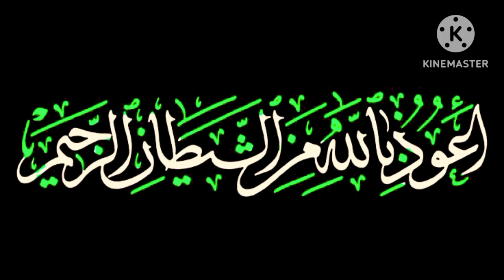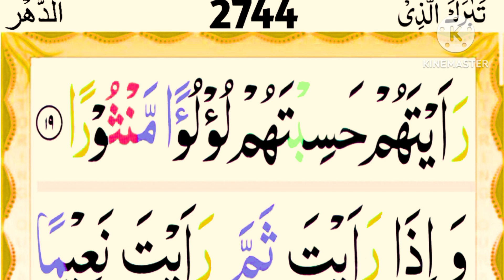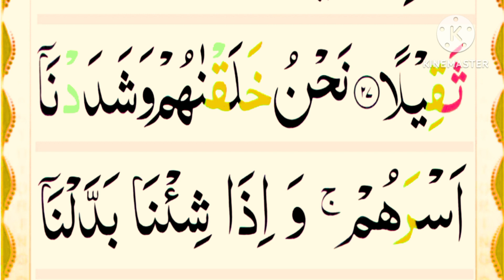Heart touching recitation of Surah AL INSAN سورة الإنسان | SOFT VOICE | Zeenat ul quran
Heart touching recitation of Surah AL INSAN (سورة الإنسان) | SOFT VOICE | Zikrullah TV

Surah
76th chapter of the Qur'an

00:00 Intro

00:14 Hal ata AAala al-insani heenunmina addahri lam yakun shay-an mathkoora

00:30 Inna khalaqna al-insanamin nutfatin amshajin nabtaleehi fajaAAalnahusameeAAan baseera

01:05 Inna hadaynahu assabeelaimma shakiran wa-imma kafoora

01:19 Inna aAAtadna lilkafireenasalasila waaghlalan wasaAAeera

01:35 Inna al-abrara yashraboona min ka/sinkana mizajuha kafoora

01:48 AAaynan yashrabu biha AAibaduAllahi yufajjiroonaha tafjeera

02:00 Yoofoona binnathri wayakhafoonayawman kana sharruhu mustateera

02:17 WayutAAimona attaAAamaAAala hubbihi miskeenan wayateeman waaseera

02:31 Innama nutAAimukum liwajhi Allahila nureedu minkum jazaan wala shukoora

02:58 Inna nakhafu min rabbinayawman AAaboosan qamtareera

03:09 Fawaqahumu Allahu sharra thalikaalyawmi walaqqahum nadratan wasuroora

03:22 Wajazahum bima sabaroojannatan wahareera

03:32 Muttaki-eena feeha AAala al-ara-ikila yarawna feeha shamsan wala zamhareera

03:49 Wadaniyatan AAalayhim thilaluhawathullilat qutoofuha tathleela

04:00 Wayutafu AAalayhim bi-aniyatinmin fiddatin waakwabin kanat qawareera

04:17 Qawareera min fiddatinqaddarooha taqdeera

04:27 Wayusqawna feeha ka/san kanamizajuha zanjabeela

04:38 AAaynan feeha tusammasalsabeela

04:46 Wayatoofu AAalayhim

wildanunmukhalladoona itha raaytahum hasibtahum lu/lu-anmanthoora

05:02 Wa-itha raayta thamma raaytanaAAeeman wamulkan kabeera

05:13 AAaliyahum thiyabu sundusinkhudrun wa-istabraqun wahulloo asawira minfiddatin wasaqahum rabbuhum sharaban tahoora

05:39 Inna hatha kana lakum jazaanwakana saAAyukum mashkoora

05:53 Inna nahnu nazzalnaAAalayka alqur-ana tanzeela

06:04 Fasbir lihukmi rabbikawala tutiAA minhum athiman aw kafoora

06:13 Wathkuri isma rabbikabukratan waaseela

06:21 Wamina allayli fasjud lahu wasabbihhulaylan taweela

06:31 Inna haola-i yuhibboonaalAAajilata wayatharoona waraahum yawmanthaqeela

06:52 Nahnu khalaqnahum washadadnaasrahum wa-itha shi/na baddalna amthalahumtabdeela

07:10 Inna hathihi tathkiratun famanshaa ittakhatha ila rabbihi sabeela

07:25 Wama tashaoona illa anyashaa Allahu inna Allaha kanaAAaleeman hakeema

07:47 Yudkhilu man yashao fee rahmatihiwaththalimeena aAAadda lahum AAathabanaleema

Theme and Subject-Matter:

In this Surah, man is reminded that there was a time when he was nothing; then, a humble beginning of him was made with a mixed drop of sperm and ovum of which even his mother was

not aware; even she did not know that he had been conceived nor anyone else seeing the microscopic cell could say that it was a man, who in the future would become the best of creation on the earth. After this, man has been warned: "Beginning your creation in this way, We have developed and shaped you into what you are today in order to test and try you in the world. That is why, unlike other creatures, you were made intelligent and sensible and were shown both the way of gratitude and the way of ingratitude clearly. So that you may prove in this test; whether you are a grateful servant or an unbelieving, Ungrateful wretch!" Then, just in one sentence, it has been stated decisively what the fate will be in the Hereafter for those who emerged as unbelievers from this test.

In conclusion, it is said: "This Qur'an is an admonition; whoever wills may accept it and take the path to his Rabb. But man's own will and desire is not everything in the world. No one's will and desire can be fulfilled unless Allah (also) so wills. And Allah's willing is not haphazard; whatever He wills, He wills it on the basis of His knowledge and wisdom. He admits into His mercy whomever He regards as worthy of His mercy on the basis of His knowledge and wisdom, and He has prepared a painful torment for those who are unjust and wicked."